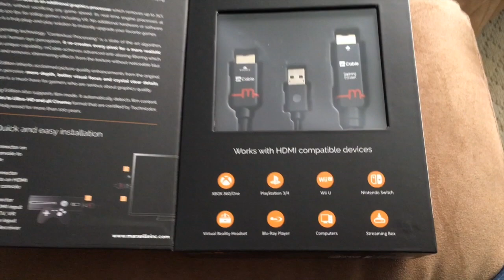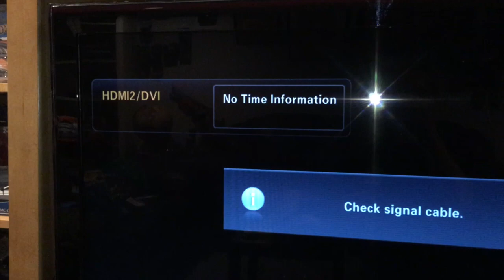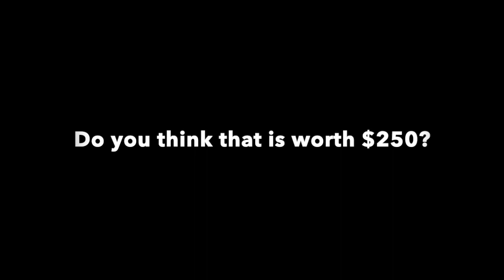EON GCHD (MKII) VS Carby For GameCube HDMI (with mCable)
GCHD vs Carby = GameCube HDMI & Retro Gaming Goodness

Here is a unique setup between the EON GCHD MKII and the Insurrection Industries Carby.  The two devices were swapped but both were connected to a mCable and then to my elgato and computer, so everything was equal.

The game in question here is F-Zero GX; well, because I really like the game.  It was the first time, I ever saw Nintendo and Sega's names together on the game.

At the end, I do a price breakdown and state what my recommendations are.